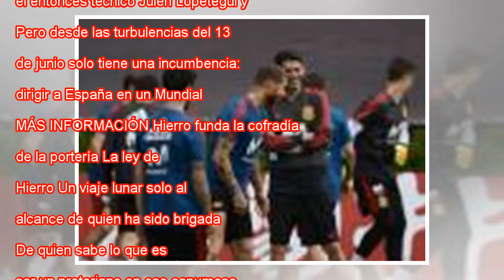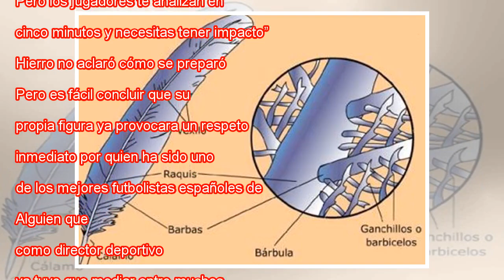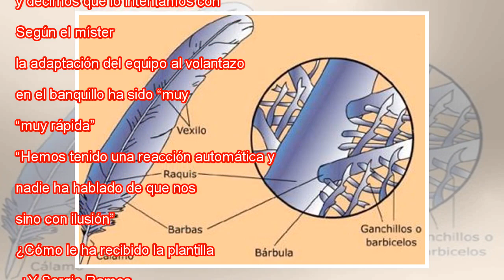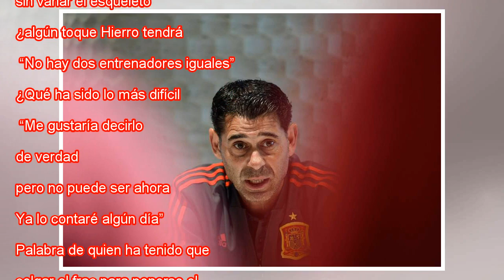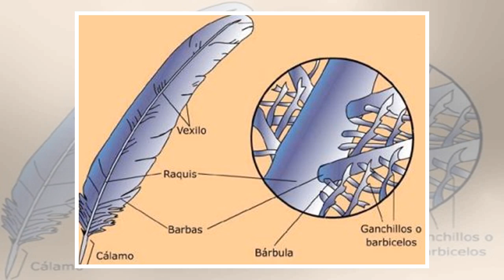El cambio de cambio de hierro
Hierro, este lunes en Krasnodar. PIERRE-PHILIPPE MARCOU AFP Llegó a Rusia con trajes y corbatas por equipaje y desde el llameante 13 de junio no se quita el chándal. Aterrizó en Krasnodar sin desvelos nocturnos y desde el fenomenal revuelo de ese 13 ...